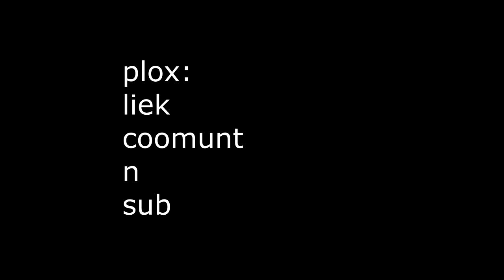Baratheons are killing the polaks for fun lol